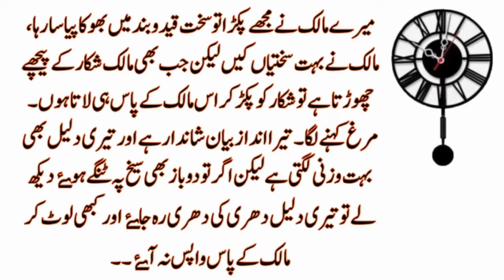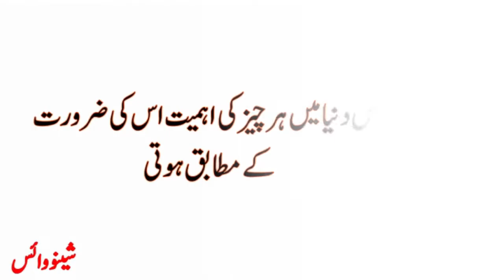Murga Aur Bazz ki Kahani |Urdu Moral Story |Sheno Voice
Voice : Sheno
Editing: Sheno

Voice and Editing by Owner of
This channel: Sheno